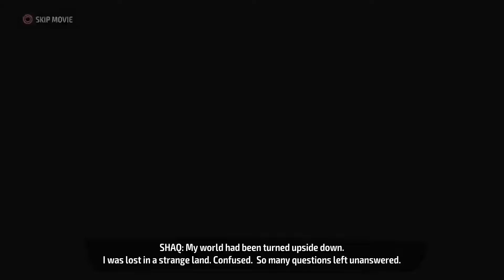Shaq Fu Gameplay #10 [PS4 Pro] [No Commentary] | KTG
Shaq Fu Gameplay Part #10 [PS4 Pro] [No Commentary] | KTG